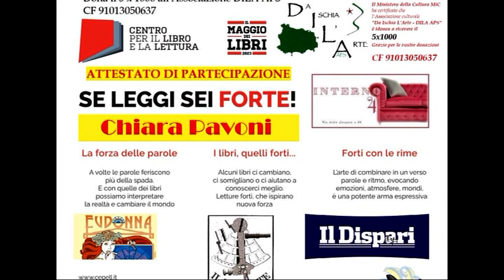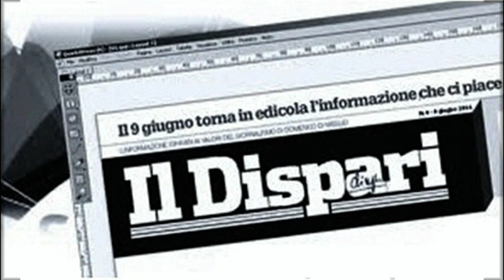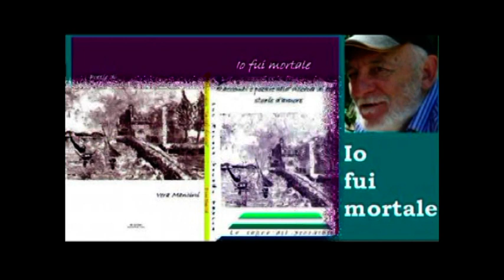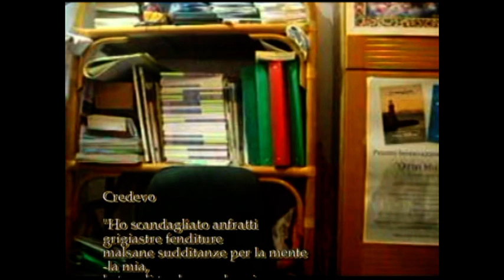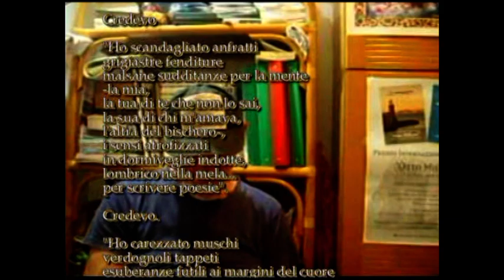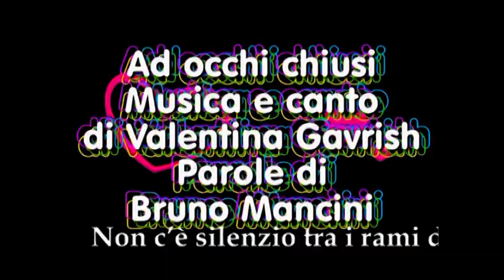Il Maggio dei libri 20230531